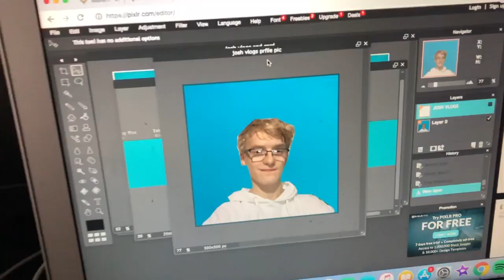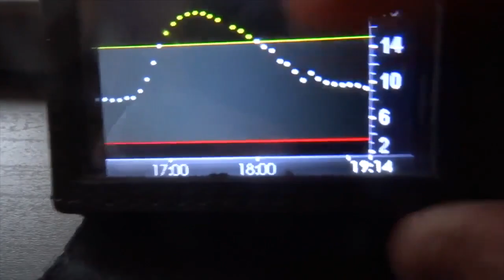Exciting News & Storytime With Josh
uknowitsjosh2

josh_vlogsyt